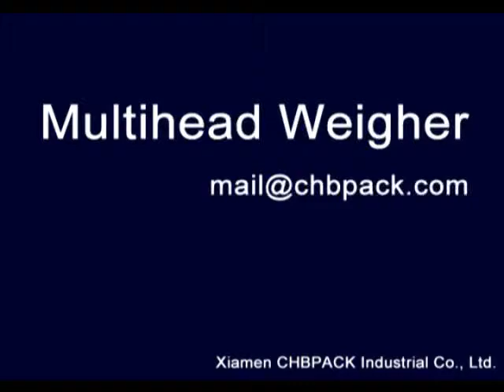frozen food packaging machine& multihead combination weigher,weighing machine!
frozen food packaging machine & multihead combination weigher,weighing machine Supplier & Manufacturers!
Xiamen CHBPACK Industrial Co., Ltd.

Good Price, For Sale !